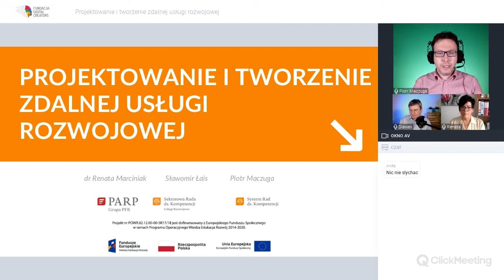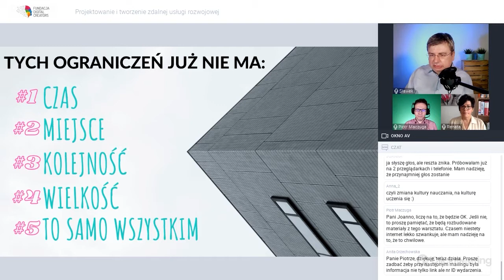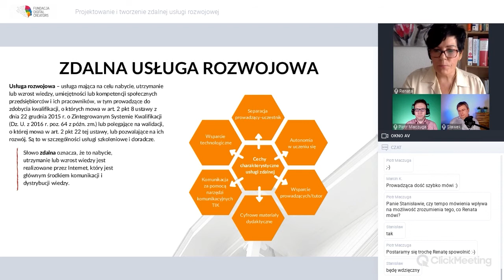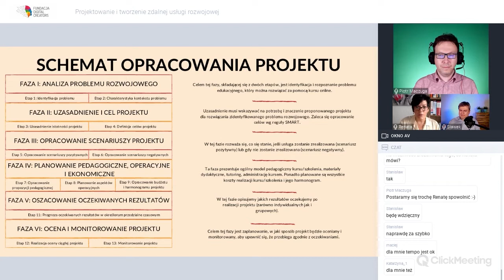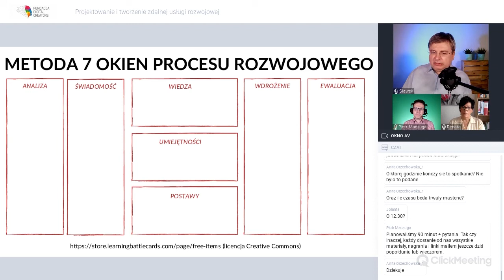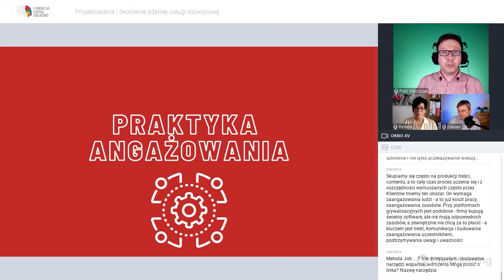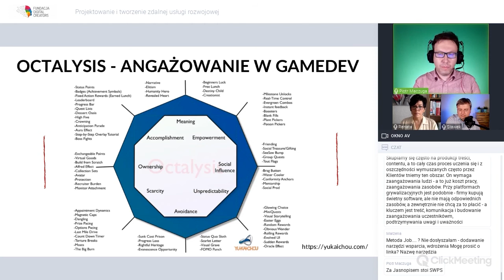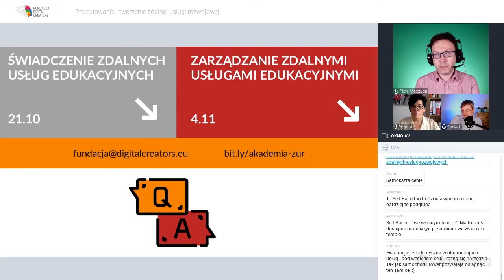Projektowanie i tworzenie zdalnej usługi rozwojowej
W imieniu Rady Sektorowej ds. Kompetencji Usług Rozwojowych, Polskiej Izby Firm Szkoleniowych oraz Fundacji Digital Creators zapraszamy do oglądnięcia pierwszego z serii trzech webinarów, pt. "Akademia kompetencji niezbędnych w realizowaniu zdalnych usług rozwojowych", podczas których poruszymy najważniejsze aspekty związane z cyfryzacją zdalnych usług rozwojowych.

1. Projektowanie i tworzenie zdalnej usługi rozwojowej - Podczas pierwszego z webinarów postaramy się odpowiedzieć na pytanie o to jak stworzyć zdalny proces edukacyjny z wykorzystaniem dostępnych narzędzi i technologii. Jest to kluczowa kwestia podczas projektowania własnej usługi rozwojowej. Aby sobie to ułatwić zaczniemy od próby zmiany sposobu myślenia o produkcie edukacyjnym. Omówimy również podstawowe elementy projektu zdalnej usługi rozwojowej, włączając w to różne modele i schematy - zarówno te stosowane na rynku lokalnym, jak i międzynarodowo. Przyjrzymy się też praktycznym metodom projektowania takich usług i wielu innym aspektom.